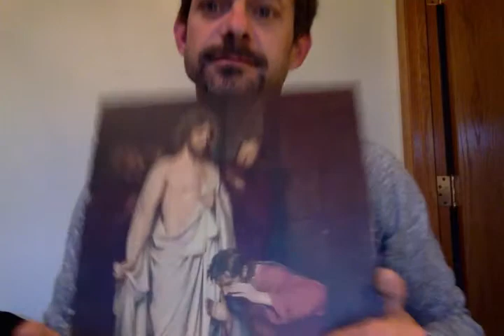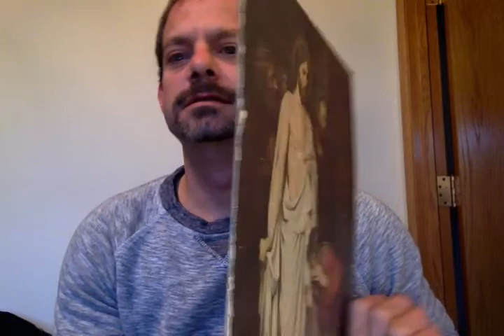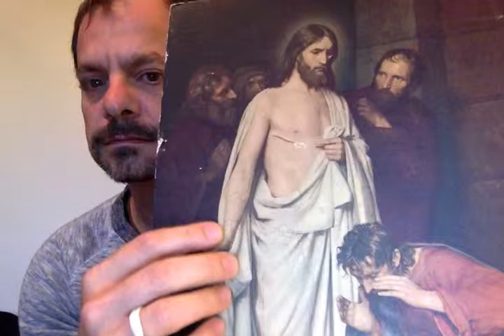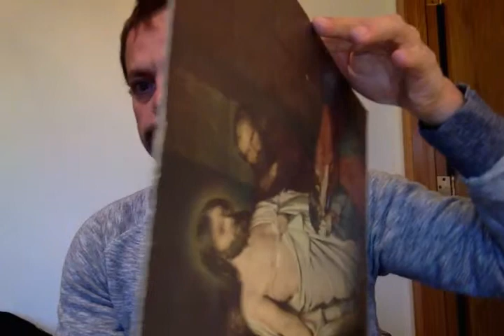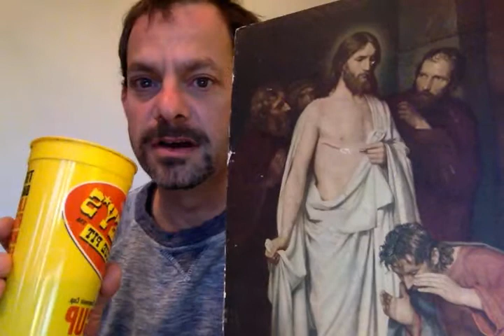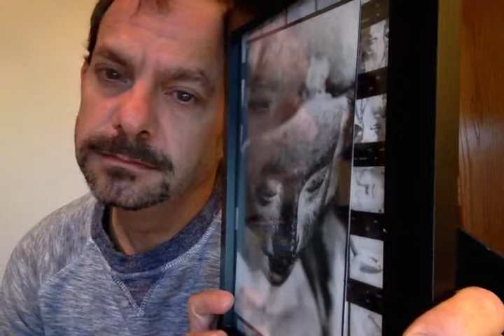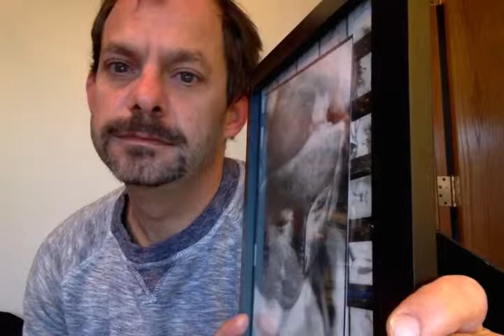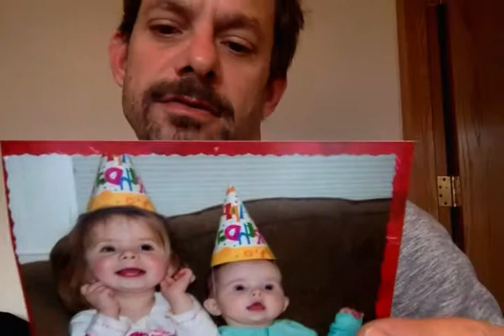Movie on 10 19 14 at 7 43 AM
an observation really and one that they should listen to. not in the way you showed it, rather in the way you said and meant it.